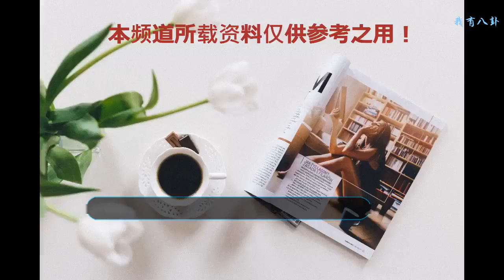趙薇翻拍別人的戲能成為經典，別人翻拍趙薇的戲卻很難取得成功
關于趙薇，雖然很多網友都認為他接過不少爛片，但是也不得不承認她演過的戲基本上都給人留下了很深刻的印象，比如《還珠格格》、《情深深雨蒙蒙》、《京華煙云》、《畫皮》等等，別人都說趙薇在拍戲方面算的上一個神人，因為她飾演過的角色，如果被別人翻拍，基本上難有很大反響，而且有的時候翻拍她角色的那個演員還會被網友們批評，但是趙薇翻拍的別人的角色卻是很成功。
    就拿經典的《還珠格格》來說，她就成為了經典的小燕子，之后無論是李晟的翻拍還是黃奕的續集，都很難得到觀眾的認可，總是感覺她們的表演不如趙薇的自然。趙薇的《京華煙云》是翻拍的趙雅芝版本的，但是在當時卻取得了不錯的收視率，可以說翻拍的十分成功！可是李晟也翻拍了《京華煙云》，但是反響平平的幾乎不能再平平了，應該很少有人知道李晟翻拍過吧！
    不得不說其實趙薇挺會接戲的，她演別人的經典都能超越，而別人卻很難超越她的經典，很多角色就像是為她量身打造的。
    《情深深雨蒙蒙》中趙薇飾演的依萍也深入人心，據說新版《情深深雨蒙蒙》中趙麗穎將要飾演依萍的角色，趙麗穎的演技算是在線的，只不過趙麗穎要比當時趙薇演依萍時年紀要大上那么幾歲，希望趙麗穎能夠打破這種慣例吧！希望她的翻拍能夠取得成功！